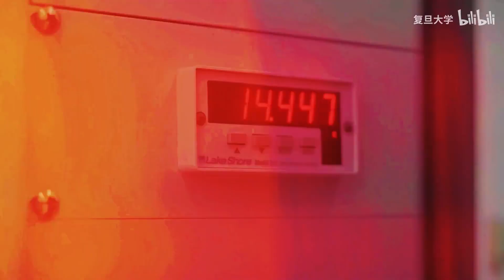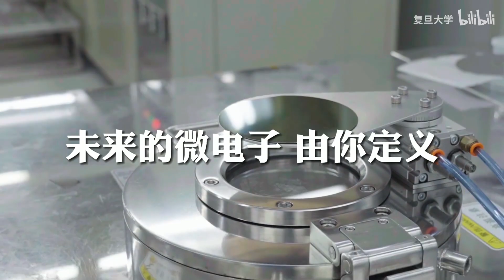【复旦学科】复旦微电子制造“中国芯”！未来的微电子，由你定义！ - 复旦大学 Fudan University